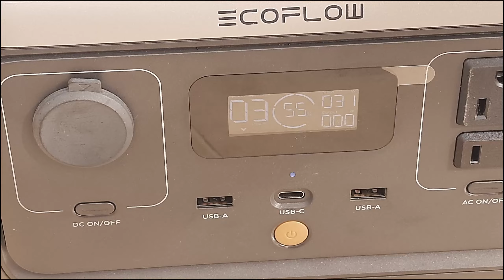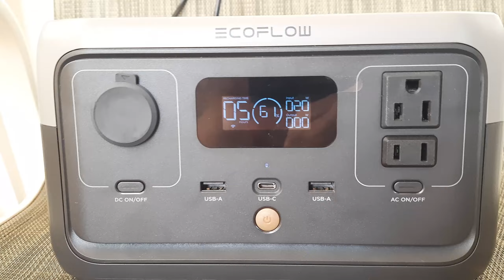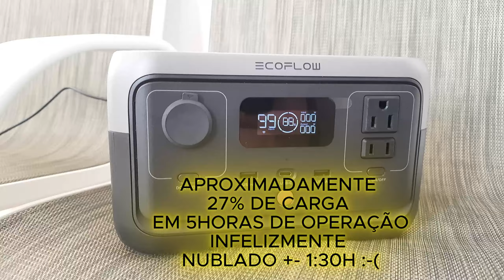MEUEDC / TESTANDO PAINEL SOLAR 45W ECOFLOW ;-))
Descrição
EcoFlow Painel Solar Portátil 45W

Conteudo:
01 Painel Solar Portátil 45W Ecoflow
01 Cabo xt60i 2,5m Ecoflow
04 Mosquetões
01 Manual

• Acelere o carregamento com entrada solar de 45 W.
• Alcance uma taxa de conversão notável de até 25%.
• Construído com materiais duráveis e multicamadas para garantir resistência.
• Estrutura autoportante com ângulo ajustável para máxima eficiência.
• Certificação à prova d'água IP68 para durabilidade em ambientes desafiadores.
• Design dobrável em peça única, proporcionando praticidade e facilidade de transporte.

Revestimento ETFE de Longa Duração
Dobrável e Portátil
Compatível com a Maioria dos Geradores Solares com Conectores MC4
Carregamento Solar em Qualquer Lugar

Conecte-o e deixe-o. O painel solar Ecoflow 45W está preparado para manter seus geradores solares carregados enquanto houver luz solar disponível.
Eficiência Elevada de 25%
Construído com células solares monocristalinas, pode converter até 25% da luz solar em energia solar, carregando seus geradores solares mesmo em condições climáticas adversas.
Construído para Durar

Fácil Configuração com Suporte
Desdobre o painel, fixe os suportes, ajuste o ângulo para maximizar a quantidade de luz solar, e você estará pronto para aproveitar a energia solar para seus geradores.

Especificações
Potência 45W
Tipo de célula N Tipo TOPCon silício monocristalino
Eficiência 25%
Tensão do circuito aberto 25.6V
Corrente de curto-circuito 2.1-A
Peso (painel solar) 1.4 kg
Dimensões desdobradas 980x309x25 mm
Dimensões dobradas 222x309x45 mm
Certificação à prova d'água IP68

Fonte de energia solar ideal para RIVER Série 2
Com seu design compacto e leve, o painel solar portátil de 45W é o companheiro ideal para estações de energia da série RIVER 2, proporcionando uma experiência de carregamento simples e conveniente.